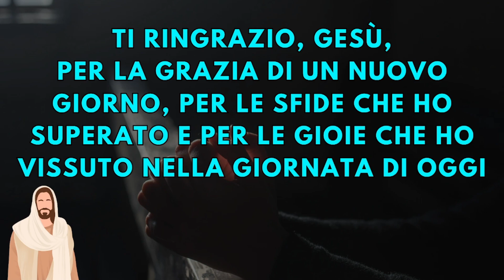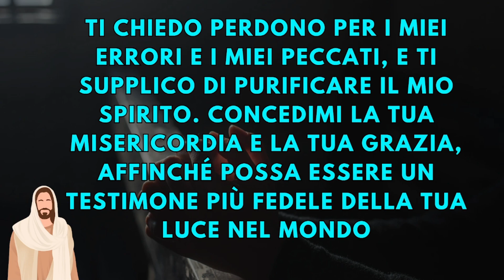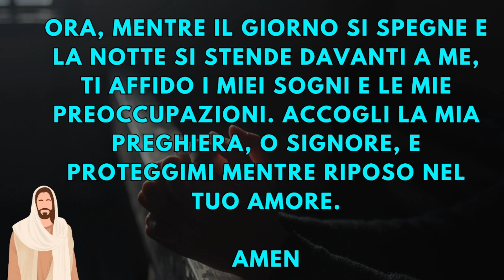PREGHIERA DELLA SERA PER RINGRAZIARE GESU' NOSTRO SIGNORE 🙏❤️🙏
PREGHIERA DELLA SERA PER RINGRAZIARE GESU'

La preghiera serale di oggi è dedicata a nostro Signore Gesù Cristo: grazie a questa preghiera quotidiana della sera, puoi invocare l'aito di Gesù ringraziandolo per la giornata appena trascorsa e per quella che verrà.

Se vuoi che vengano pubblicate alle preghiere della sera qui su FRATELLI E SORELLE PREGHIAMO, scrivilo nei commenti.

Buona preghiera video!
Lo Staff di Fratelli e Sorelle Preghiamo